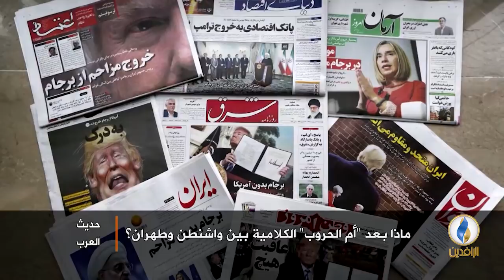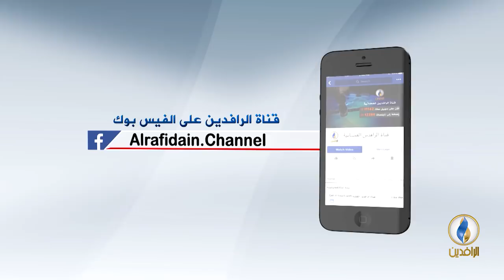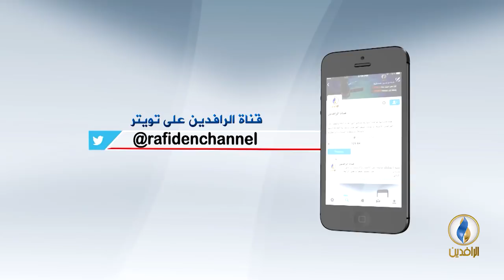حديث_العرب | ماذا بعد "أم الحروب" الكلامية بين واشنطن و#طهران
ضيوف الحلقة:
د. محمد عبد المجيد/ باحث في مركز الدراسات الإيرانية بأنقرة
محمد المذحجي/ خبير في الشؤون الإيرانية.

تقديم:
جهاد عدلة